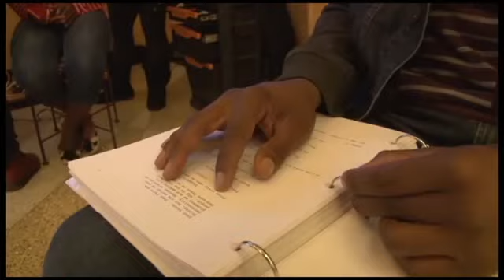Palmer Williams' interview about Soul Damage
Palmer Williams describes what he thinks about independent film Soul Damage, first time director Maximus Wright and the future of filmmaking in Mississippi.